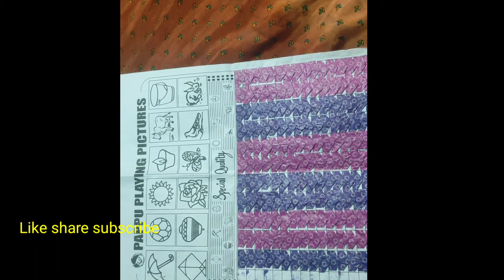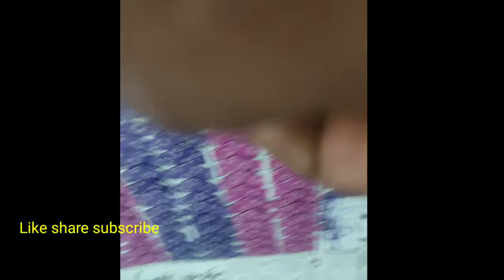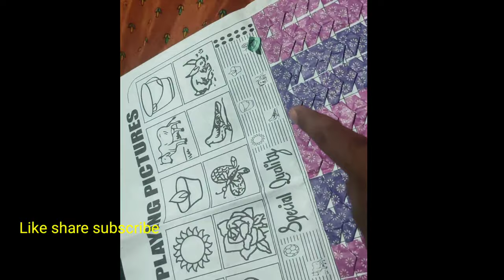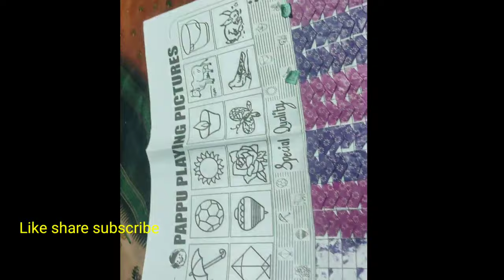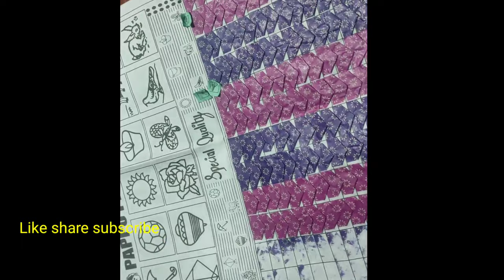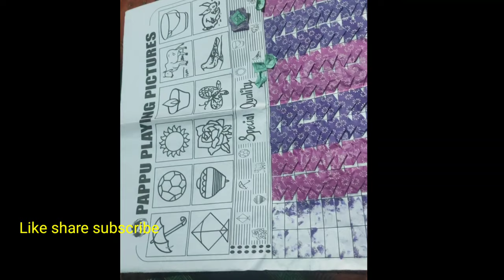चार्ट की नई ट्रिक | pappu playing pictures chart new trick | pappu playing pictures kaise banate hai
Pappu playing pictures chart new trick । pappu playing pictures trick । pappu playing pictures ।।